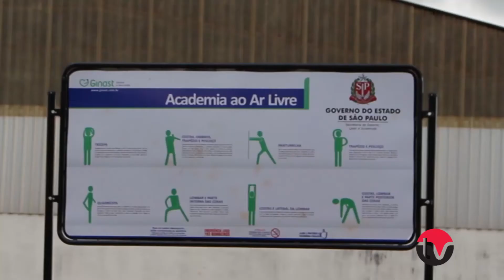Academia ao ar livre da Vila Nova será inaugurada nesta sexta-feira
Ela fica localizada em frente ao Ginásio de Esportes Zé do Pito.